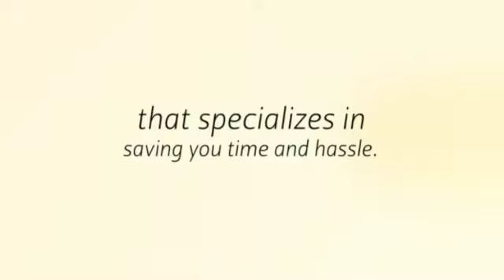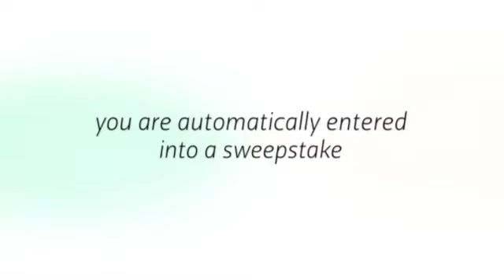Uptown Apartment Locator | taylorapartmentlocator.com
We deals in:
dallas apartment finder
apartment locator service
uptown apartment locator
Houston heights apartments
apartment search Houston

for more information about our Services.

Some apartments have utilities which are paid for by the rental companies. For other apartments, it is a separate thing entirely. You should make sure that the cooling and heating systems work so that you would be comfortable in any weather. You can use the Uptown Apartment Locator to find out whether the apartment that you chose comes equipped with these basic amenities.

Taylor Apartment Locator
HQ: 800 W. Airport FRWY, Suite 1100, Irving (Las Colinas), TX 75062